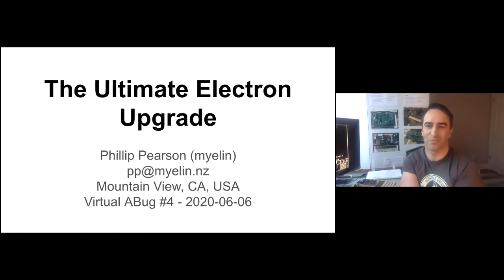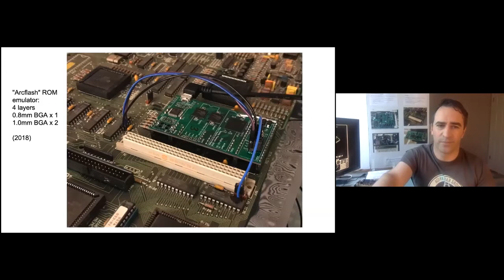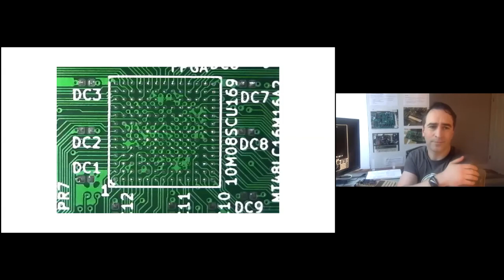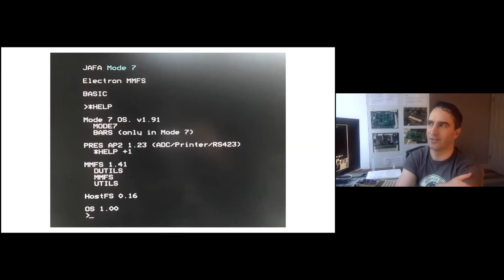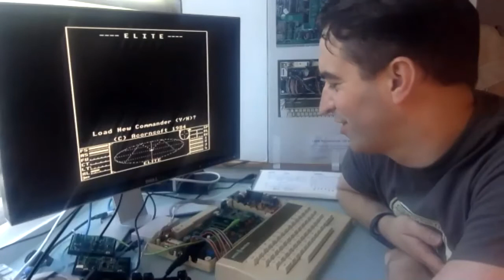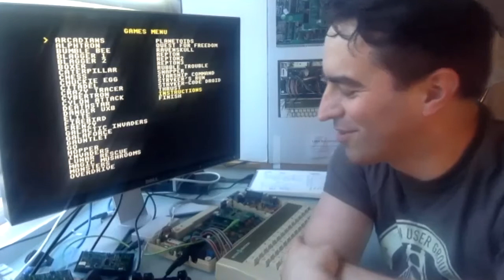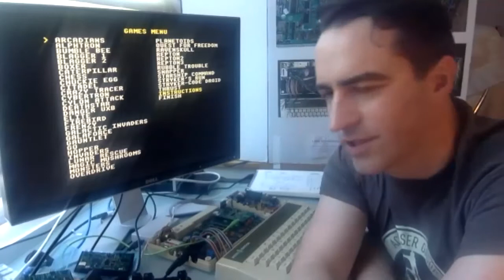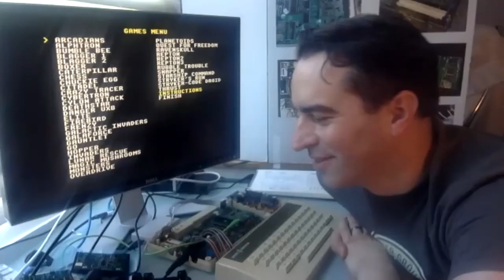ABug 04: The Ultimate Acorn Electron Upgrade (Phil Pearson) FPGA